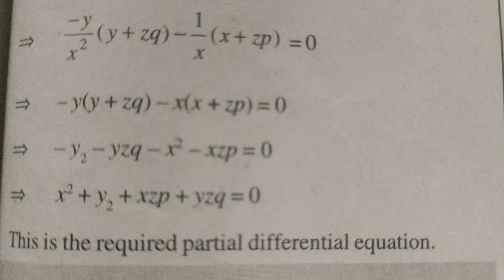Find the partial diff equation